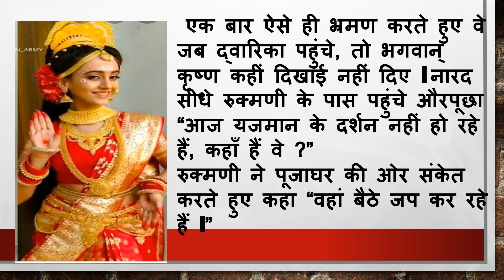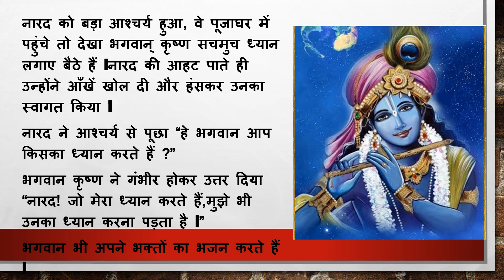नारद और कृष्ण प्रसंग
इस वीडियो में श्री कृष्ण और देवर्षि नारद जी के एक प्रसंग के माध्यम से यह शिक्षा दी गई है कि संकट में घबराना नहीं चाहिए और भगवान पर भरोसा कर के अपना कर्म करते रहें क्योंकि भगवान भी अपने भक्तों को याद करते हैं